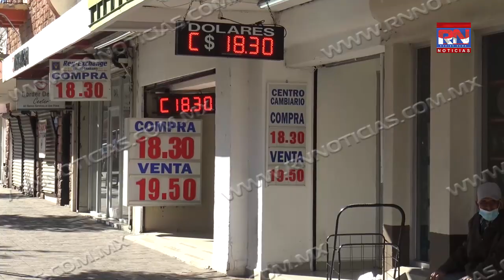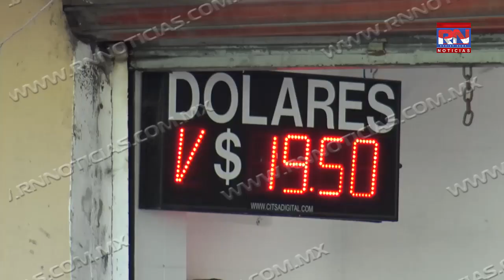Favorece baja del dólar a economía mexicana RN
Migrantes esperanzados con app de CBP ONE para asilos

La aplicación CBP ONE podría ser una herramienta para que migrantes de origen cubano, nicaragüense, haitianos y venezolanos, tengan la oportunidad de buscar una para exponer su caso ante un juez de migración americano, aunque esto no garantiza su asilo en los Estado Unidos.